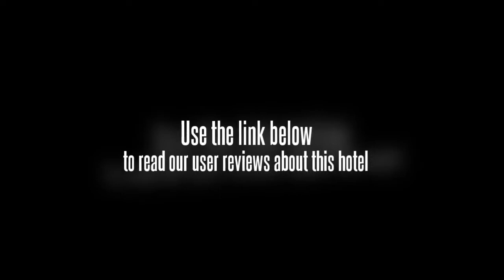China Gate Hotel Beijing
China Gate Hotel is a 4 star business hotel in the city center of Beijing. The location is great. It is near to green area of Beibu Bridge. Furthermore, the hotel is closed to airport. The hotel has 188 rooms in total. The room category includes standard room, deluxe room, and kinds of suite. Customers can enjoy free GYM and 5 discounts for swimming pool. There are complete facilities including air conditioner, refrigerator, IDD, DDD, high speed Internet in all rooms. The hotel provides 11 conference rooms, multifunction room can contain 300 people. there are Chinese food restaurant and western restaurant for you to taste diverse food. There are completely entertainment equipment including billiard, outdoor-tennis, cardio vascular exercise, indoor-outdoor pool, golf exercise field . In addition, the terrestrial heat are provided for spring swimming pool and showering water. Customers should check in before 18:00 on the arrival date. Guarantee to valid form of payment is required at booking during the peacetime. Cancel 3 days prior to arrival date through original booking agent or internet channel to avoid penalty of 1 room night No-show fee. Direct cancellation request by phone or fax will NOT be accepted. Early check-out charge-A charge may apply. Late check-out condition if customer checks out between 12 noon and 18pm-half of the daily room rate will be charged, if one checks out after 18pm-the whole day room rate will be charged. During some big events or peak time, the hotel may need the whole room rate as deposit and hotel will not accept any cancellation, modification and no-show after the booking, or the whole deposit will not be refunded by hotel. Parking